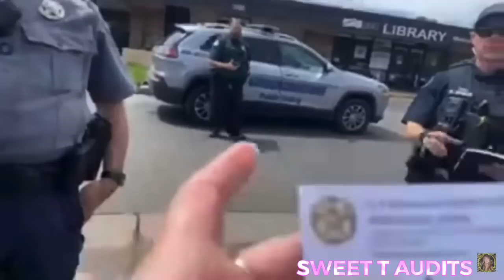Free Press “TRASHED” Unlawfully!!By Public Employees against Camera Girl who knows her Rights🔥💯